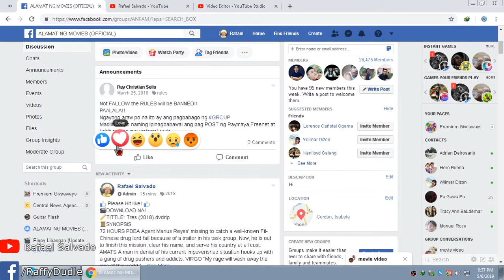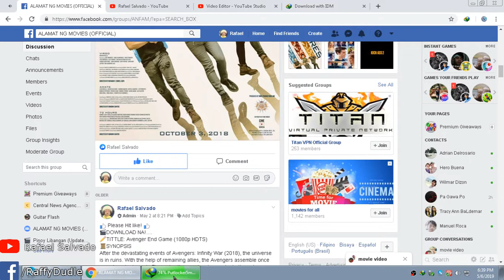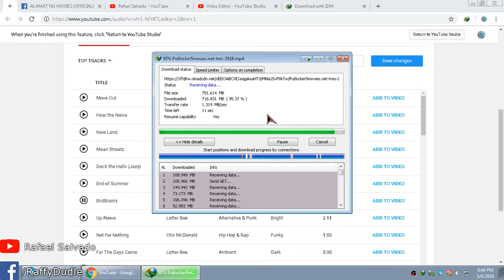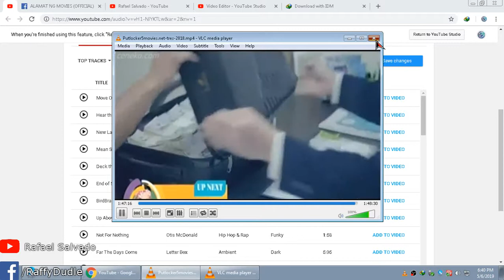How to Get The Direct Link of Openload Movie [PC]